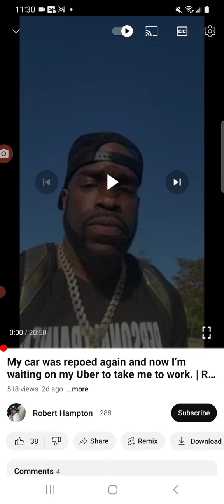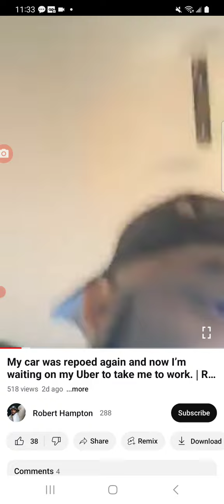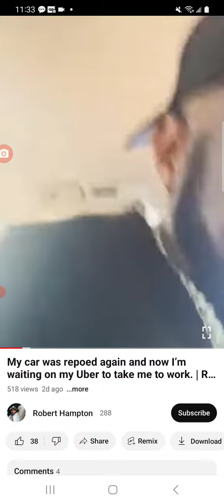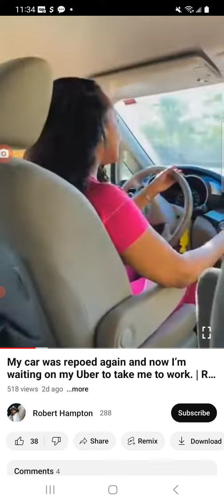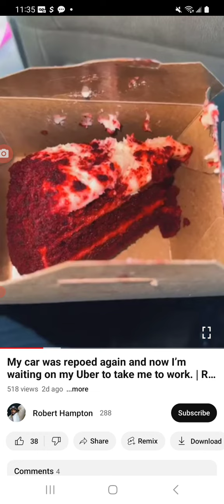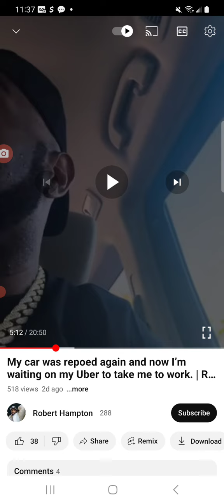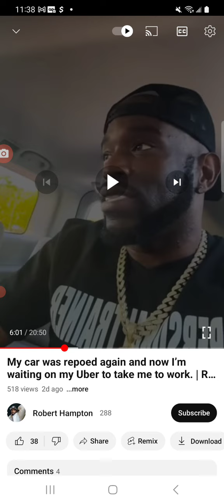Sad case of how Divorce affects a spouse... watch this one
Divorce impact